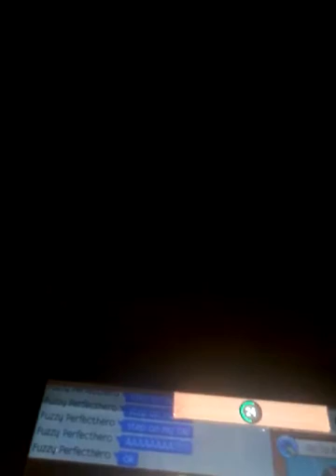DANCING ON DA TABEL (part 1)